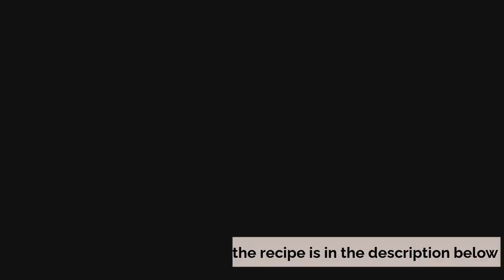Keto Brown Sugar and Cinnamon Breakfast Oats 😀😀😀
🍽 Servings: 1

Ingredients:
2 Tbsp Coconut Flour
2 Tbsp Coconut Flakes
1 Tbsp Chia Seeds
2/3 cup Almond Milk
1/2 Tbsp Brown Sugar Erythritol
1/4 tsp Cinnamon

Procedure:
1) Stir together all the ingredients in a bowl.
2) Serve immediately or refrigerate overnight.

➡️ Nutritional Information:
Fiber - 3.5g